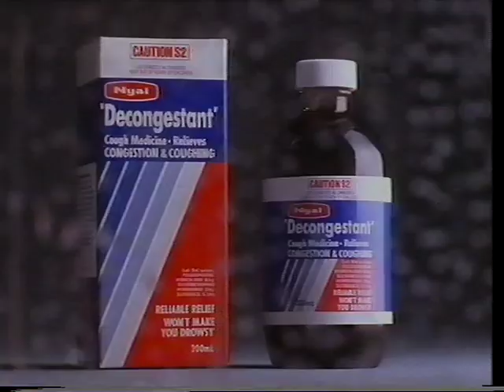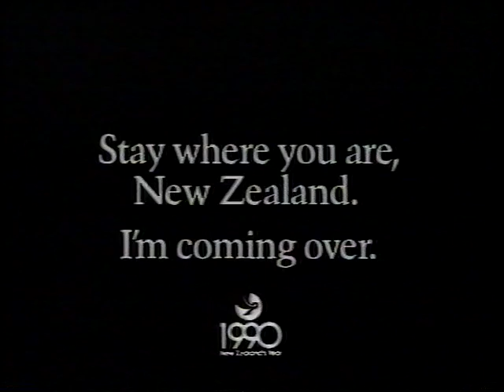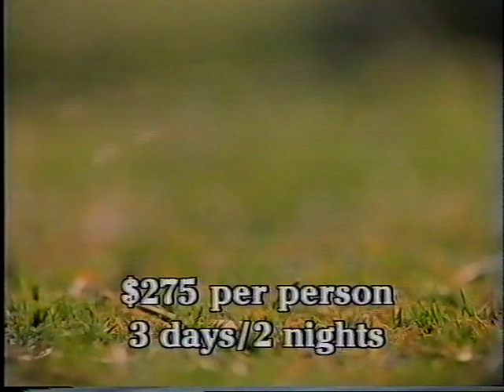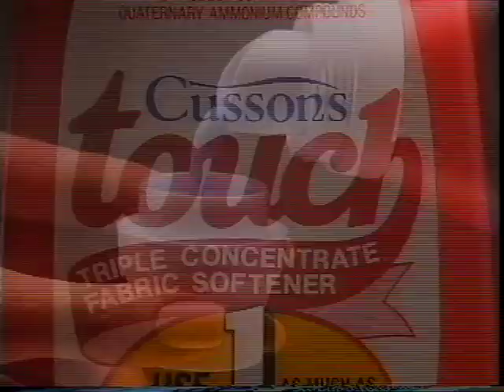QTQ9 Adverts - June 1991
Broadcast during Wimbleton.